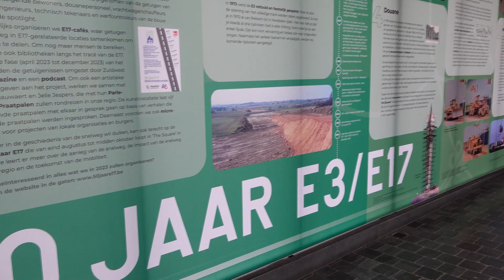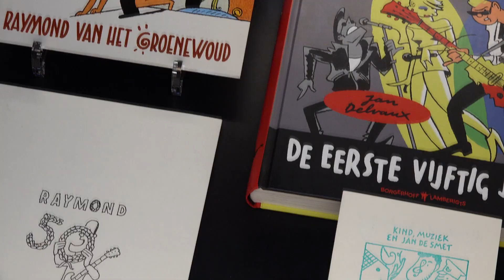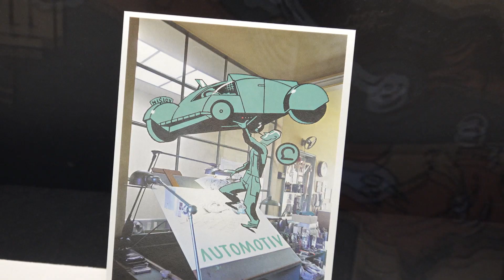Tentoonstelling Smokebility-Wervik (april-november 2023)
Smokebility. De naam van de tentoonstelling bestaat uit een samentrekking van de Engelse woorden “Smoke” en “Mobility”. Met het tabaksmuseum stappen we mee in het regioproject ‘50 JAAR E3/E17’ van Leiedal en Zuidwest. Daarom koos het tabaksmuseum, samen met Ever Meulen, vooral tekeningen rond mobiliteit, in combinatie met de pijp, de sigaar en de sigaret. Hij dook in zijn rijke collectie en selecteerde ruim 100 tekeningen voor deze tentoonstelling.